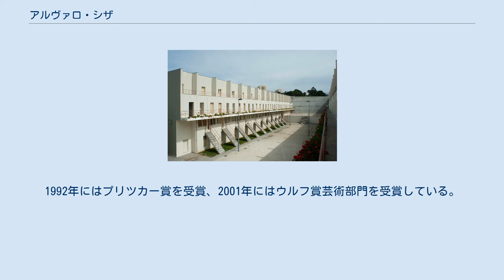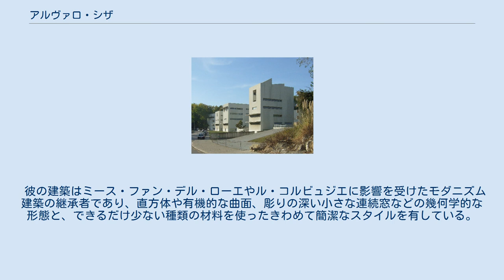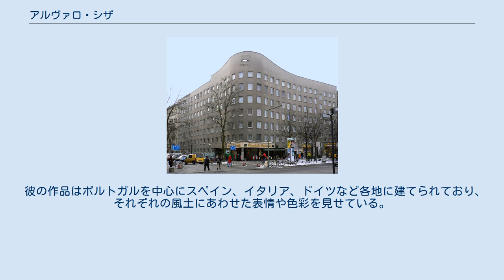アルヴァロ・シザ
アルヴァロ・シザ・ヴィエイラ（Álvaro Joaquim de Melo Siza Vieira、1933年6月25日 - ）はポルトガルの建築家。
ポルトガル随一の国際的建築家で、ポルトガル建築界を代表する存在である。
ポルトガル北部、マトジーニョス（w:Matosinhos）生まれ。
北部の大都市、ポルトを拠点としている。
 1955年にポルト大学建築学部を卒業。
フェルナンド・ターヴォラ（Fernando Távora）の事務所で働いた後、1958年に自分の事務所を設立。
ハーバード大学、ペンシルベニア大学、ローザンヌ大学（スイス）など各地の大学で教鞭をとり、現在はポルト大学建築学部教授。
1992年にはプリツカー賞を受賞、2001年にはウルフ賞芸術部門を受賞している。
 彼の建築はミース・ファン・デル・ローエやル・コルビュジエに影響を受けたモダニズム建築の継承者であり、直方体や有機的な曲面、彫りの深い小さな連続窓などの幾何学的な形態と、できるだけ少ない種類の材料を使ったきわめて簡潔なスタイルを有している。
代表作であるポルト大学建築学部など、特にポルトガル国内の作品は白一色の建物が多く、緑の丘や荒涼とした荒野に窓の少ないシンプルで寡黙な白亜の塊が並ぶ作品はしばしば詩的と評される。
 ポルト大学建築学部の同僚のフェルナンド・ターヴォラやエドゥアルド・ソウト・デ・モウラらとともに一派をなしている。
彼らの作品は建設される場所の特性にインスパイアされており、その地に欠けているものを埋める建物を作ろうとしている。
また建物とそこにある自然、新しいものと古くからあるもの、感覚的なものと合理的なものの間に極めて厳密な関係をもたせようとしている。
 彼の作品はポルトガルを中心にスペイン、イタリア、ドイツなど各地に建てられており、それぞれの風土にあわせた表情や色彩を見せている。